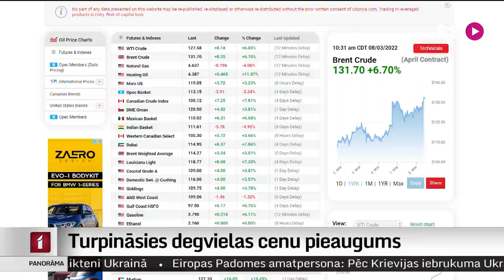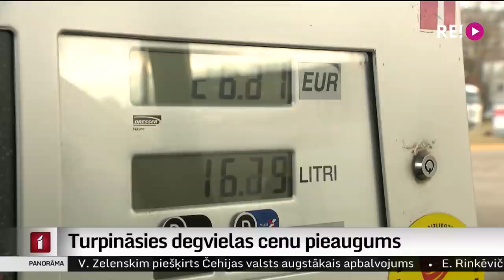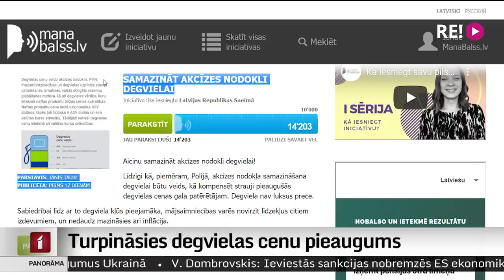Turpināsies degvielas cenu pieaugums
Turpinoties kara radītajai nestabilitātei, pieaug degvielas cenas. Piemēram, šodien benzīns Latvijas lielākajās degvielas uzpildes staciju ķēdēs maksā vidēji eiro 80 centus par litru, bet dīzelis – eiro 70 centus par litru. Cenu pieaugums turpināsies vismaz līdz brīdim, kad būs skaidrība par sankcijām, ko Rietumvalstis ievieš pret Krieviju saistībā ar tās agresiju Ukrainā. Tieši neskaidrība veicina cenu pieaugumu, skaidroja Latvijas Televīzijas uzrunātie eksperti.